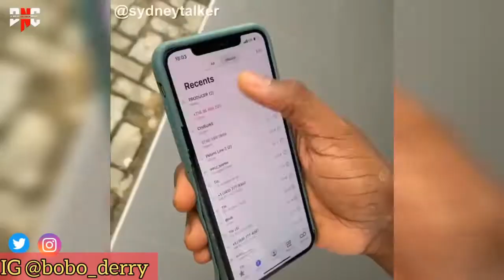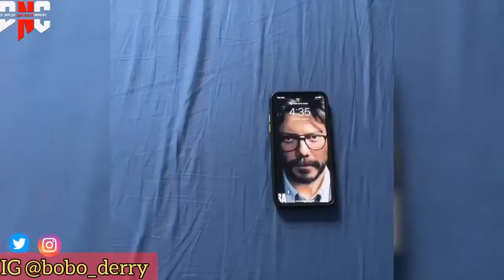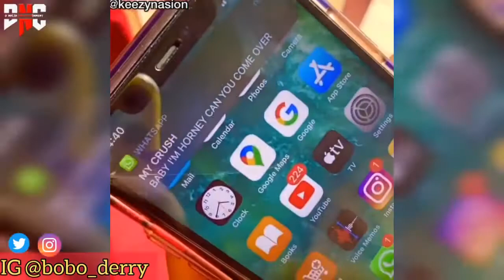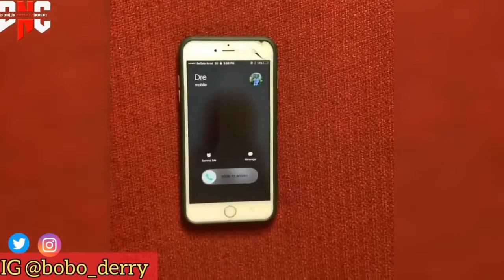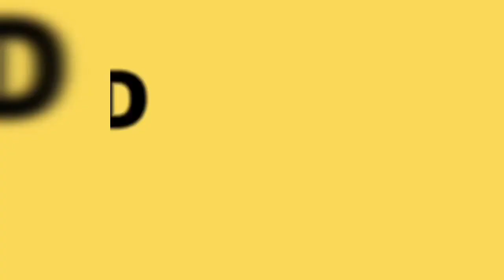Sydney Talker BIG HEAD New 'FUNNY' Comedy Ft Nasty Blaq, Lamba, Gentuu,This Most Make You Laugh😂😁�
New 'FUNNY' Comedy Ft Nasty Blaq, Lamba, Gentuu,This Most Make You Laugh😂😁�